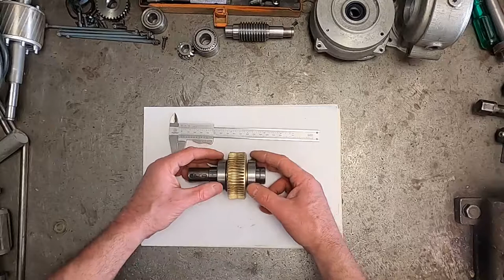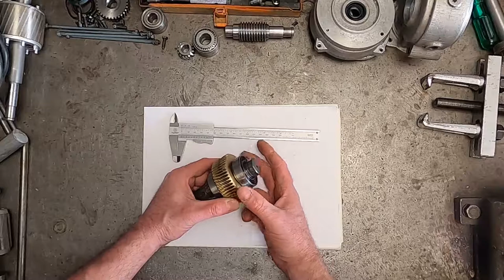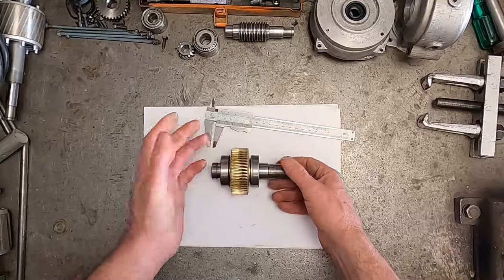Motoriduttore combinato: albero della corona dentata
Analisi e smontaggio, con scalettamento dell'albero dalla corona dentata.